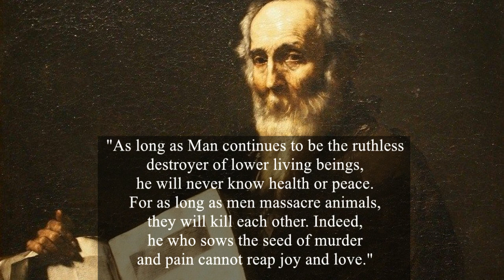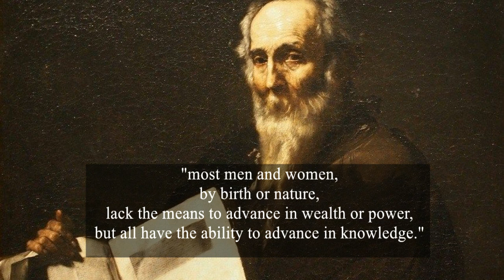"Number rules the universe." Quotes Pythagoras | Quotes About Life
Pythagoras dari Samos adalah seorang filsuf Yunani Ionia kuno dan perintis aliran pythagoreanisme. Ajaran politik dan keagamaannya dikenal di kawasan Magna Graecia.

pick : IDN Times